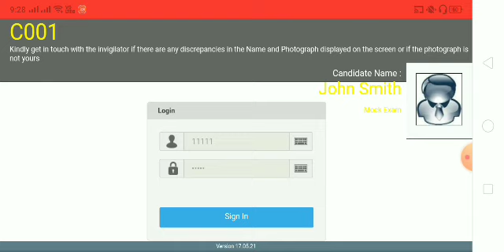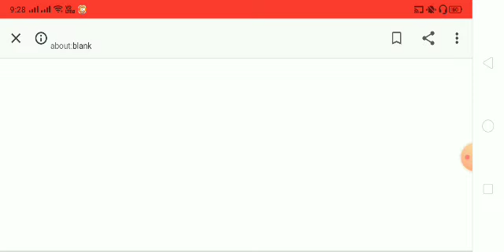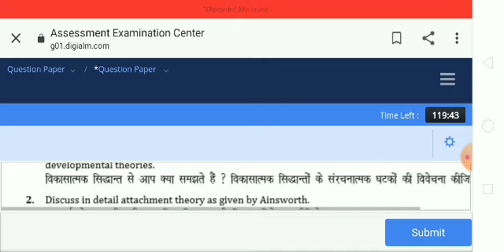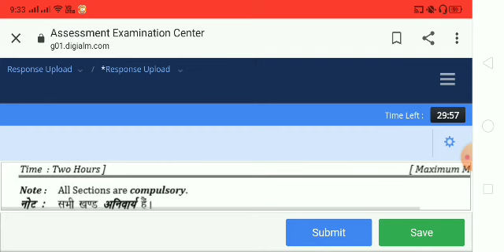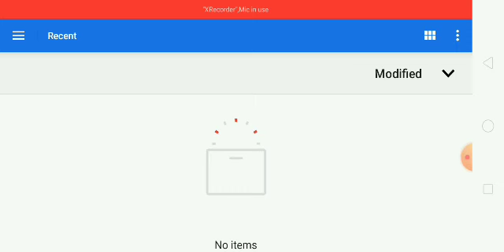Allahabad university Online Exam Mock Test || How to download question paper & response answer sheet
Allahabad University Online exam mock test

Allahabaduniversityexam